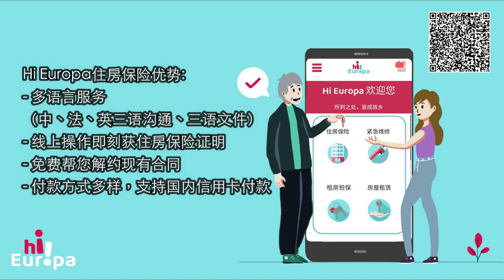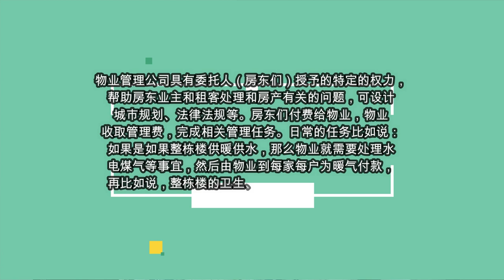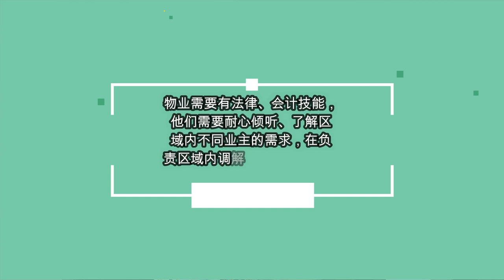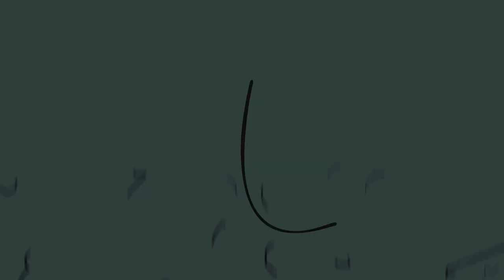欧洲投资买房，买了房，法国的物业管理Syndic de copropriété有哪些要注意的事项？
Hi Europa全法首个中法双语住房保险，点击链接线上模拟价格：

👍欧洲与中国商业业务可联系斑斑位于法国的功夫国际贸易咨询公司：The Kungfu Company，欧洲护肤品/保健品/婴儿食品全渠道供应链，中国公司出海欧洲一站式服务。

❤️希望能和世界聊个天，希望和你一起去看更广阔的世界。希望用最简单的大白话把法国生活、小白理财、定投基金、投资房产、获得被动收入的方法跟大家分享。

免责信息：本频道只代表个人投资创业理财观点，希望大家能独立思考，投资有风险。